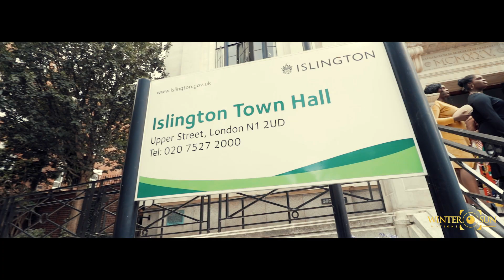BRIDE CROWN HUSBAND KING | FRANCK AND NANA CIVIL WEDDING